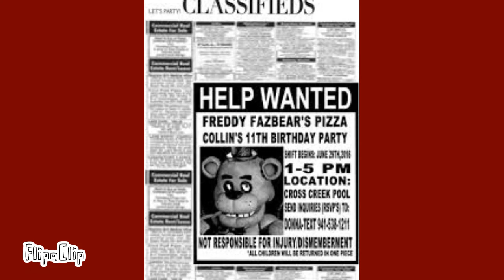FNAF timeline trailer